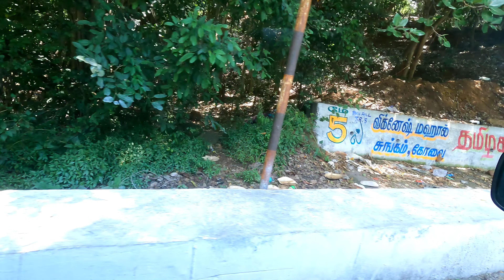Way To Ooty